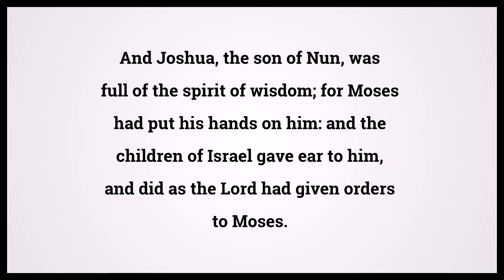Holy Bible Deuteronomy Chapter 34 Verse 9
Video shows Holy Bible Deuteronomy Chapter 34 Verse 9: And Joshua, the son of Nun, was full of the spirit of wisdom; for Moses had put his hands on him: and the children of Israel gave ear to him, and did as the Lord had given orders to Moses. Powered by MaryTTS. Text taken from Bible in Basic Edition